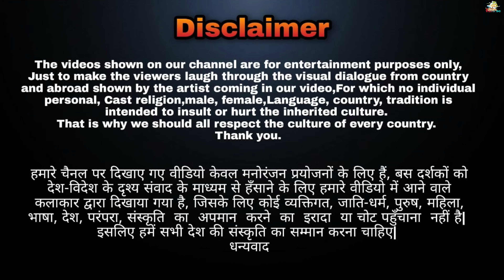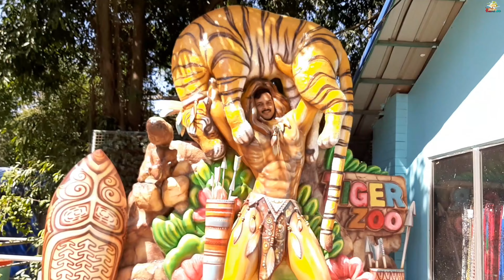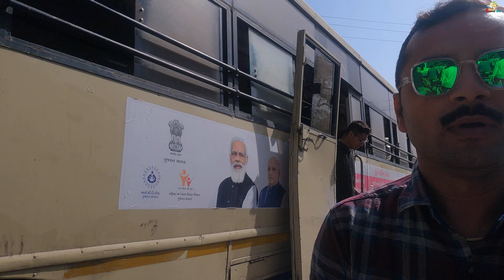Pavagadh Manchi l Pavagadh Hill Station Road l Pavagadh Road Status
champaner pavagadh
pavagadh nu navu modal
pavagadh temple gujarati
pavagadh live darshan 2022
pavagadh mahakali mandir 2022
mahakali pavagadh 2022
pavagadh to maachi
mahakali status 2022
pavagadh status mahakali maa status

 mahakali mandir pavagadh 2022